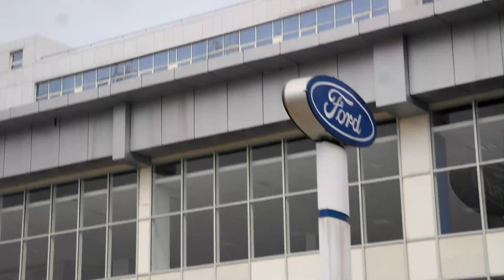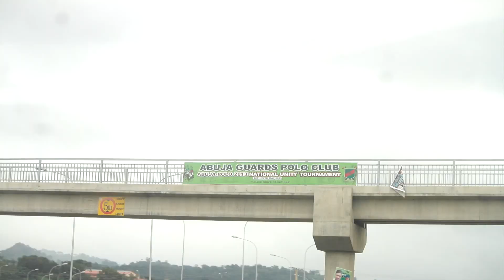Abuja City, Nigeria